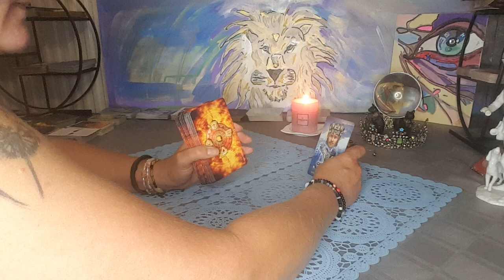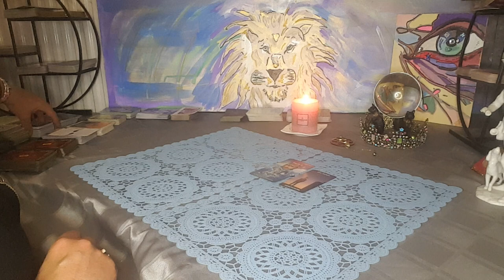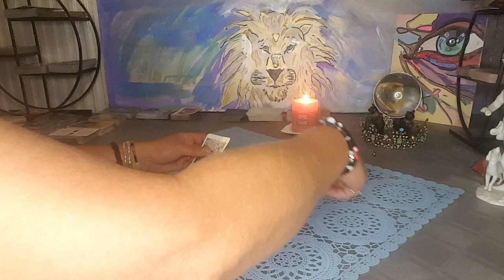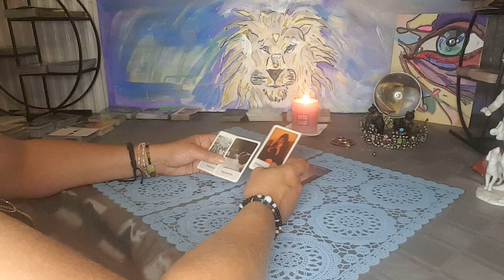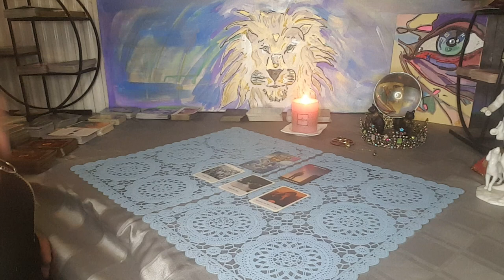Tagesenergien für genau JETZT